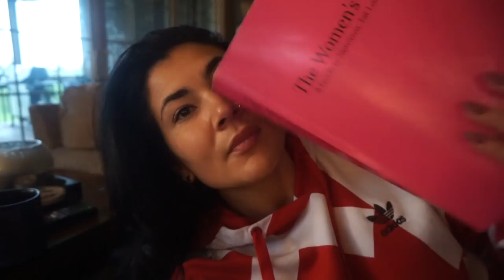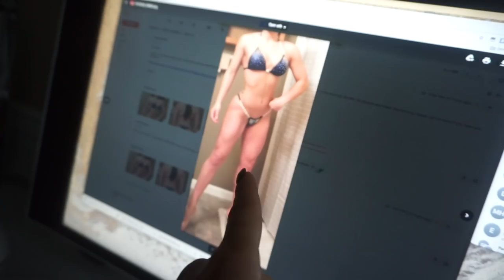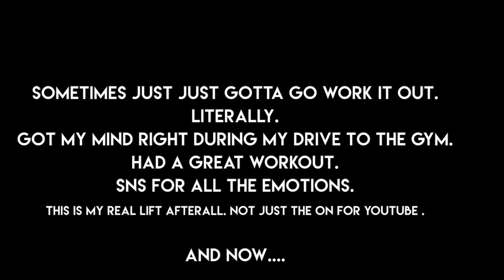UNCUT Day In My Life | Audacious Athlete S2 Ep. 20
There are some things you learn best in calm, and some in storm. We all go through the not so glamorous parts to life - this is mine. My channel, while I love sharing and educating; I also want to be as real and honest as possible. It's not all ring lights and fancy workouts. Aside from my career and my hobbies, I am a wife first and right now that is a title that my heart is honoring to it's highest.

I appreciate this platform and the community of viewers here tremendously for the space you all create making me feel comfortable to truly share the "uncut" aspects of my life.

only $58